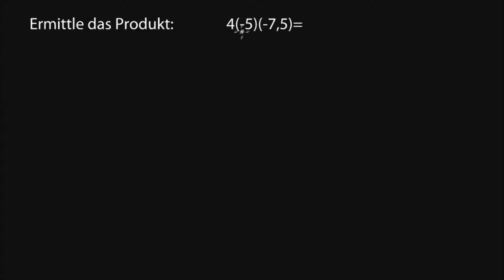Zahlen mit unterschiedlichen Vorzeichen multiplizieren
Eine weitere Beispielaufgabe zur Multiplikation mit verschiedenen Vorzeichen.